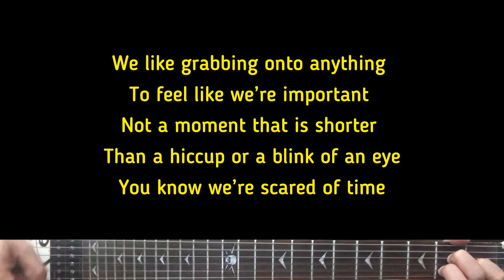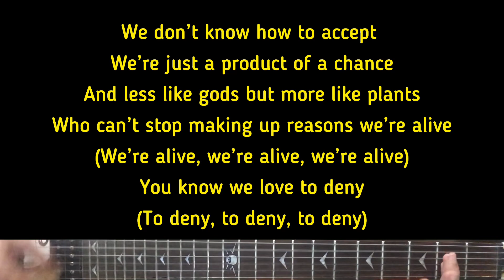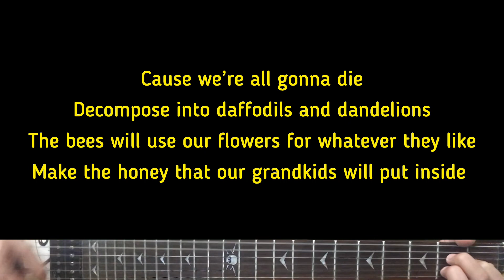Juliet Ivy - We’re All Eating Each Other | Karaoke Guitar Instrumental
Artist - Juliet Ivy
Juliet Ivy (Title) We’re All Eating Each Other